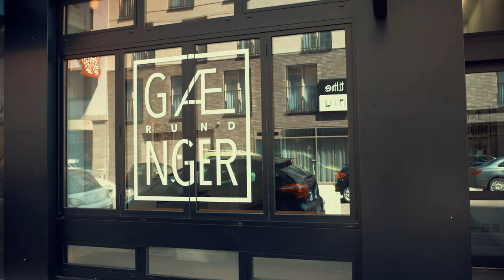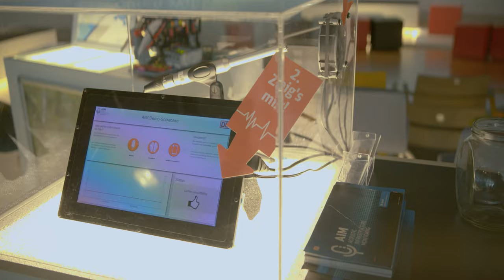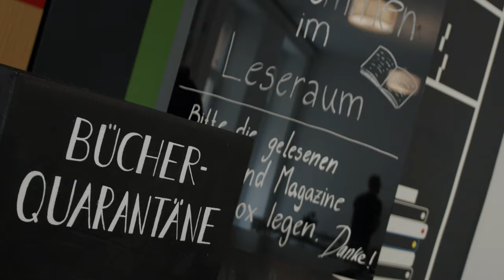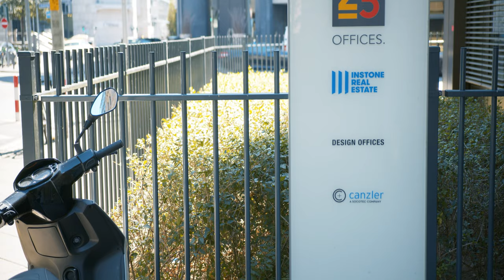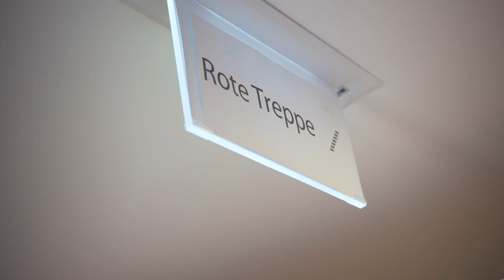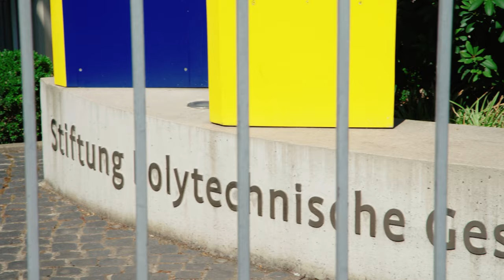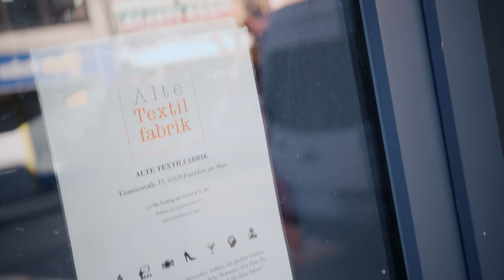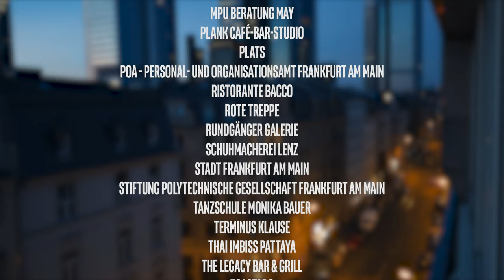Bahnhofsviertelnacht Online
2020 bleibt ein Ausnahmejahr – auch die Bahnhofsviertelnacht ist von den Einschränkungen, die mit der Pandemie einhergehen, betroffen. Bereits zum 13. Mal hätten die Menschen in Frankfurts kleinstem Stadtteil ihre Türen und Tore für Euch geöffnet. Stattdessen rückt dieser Film die rund 50 beteiligten Programmstationen im Viertel in den Fokus. Die digitale Bahnhofsviertelnacht stellt Euch nicht nur die verschiedenen Einrichtungen und deren Arbeit vor, sondern zeigt auch, wie das Bahnhofsviertel die Krise während der Pandemie erlebt.

Eine weitere Besonderheit in diesem Jahr: eine Spendenaktion. Zwei im Film mitwirkende soziale Einrichtungen, das WESER5 Diakoniezentrum und die Bahnhofsmission, erhalten den Erlös Eurer Spenden für ihre wichtige Arbeit und den Umgang mit den vielen Herausforderungen im Viertel.

Die Stadt Frankfurt am Main wünscht viel Freude beim Zuschauen. Bleibt gesund!

0:00 - Intro
1:12 - Oberbürgermeister Peter Feldmann
3:24 - WESER5 Diakoniezentrum
6:18 - Transnormal
7:18 - DB Systel
8:33 - Schuhmacherei Lenz
9:57 - Internationales Familienzentrum e.V.
11:24 - MPU Beratung May
12:33 - TOASTADO
14:07 - Andreas Döring Fotografie
15:21 - Weißfrauen Diakoniekirche
16:29 - Basis e.V.
17:45 - Gastone
21:06 - Zigarrenlounge und -manufaktur Mercedes Reyes e.K.
22:03 - Jambo Bar
23:10 - Frankfurt Historic Guitar by Nikola Petrek
23:34 - Kaisermarkt /// Grüne Soße on Tour
25:23 - Design Offices Frankfurt Wiesenhüttenplatz
26:17 - 25hours Hotel The Trip
27:44 - Das Plats
28:58 - Grüne Kuriere
30:13 - Mey Weinbar
31:11 - Rote Treppe - Making Friends
32:33 - METRO & METRO TripInn BOUTIQUE HOTEL
33:16 - Plank Café-Bar-Studio /// AMP
33:56 - POA - Personal- und Organisationsamt Frankfurt am Main
35:16 - Terminus Klause
36:09 - Das beste Eis - Neue Media Agentur GmbH
37:23 - Ristorante Bacco
38:18 - YokYok
39:28 - Yaldy Bar
40:25 - Stiftung Polytechnische Gesellschaft Frankfurt am Main
41:33 - The Legacy Bar & Grill
42:36 - Bahnhofsmission Frankfurt am Main
44:09 - Tanzschule Monika Bauer
45:29 - Dona Carmen e.V.
46:36 - Hausprojekt NiKA e.V.
48:04 - Le Méridien Frankfurt
49:38 - Rundgänger Galerie /// Schiercke Seinecke
51:52 - Elaines Room
52:55 - VIER FÜR TEXAS
54:09 - Thai Imbiss Pattaya
55:00 - Yok Yok EDEN
56:32 - Oberbürgermeister Peter Feldmann